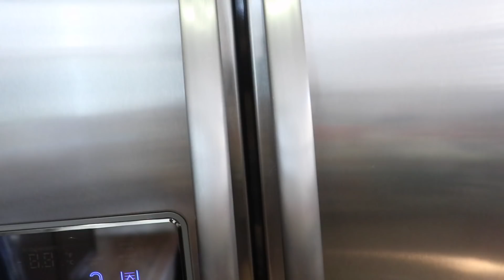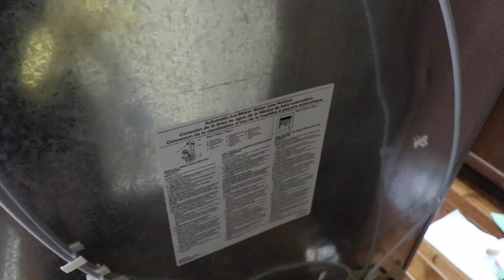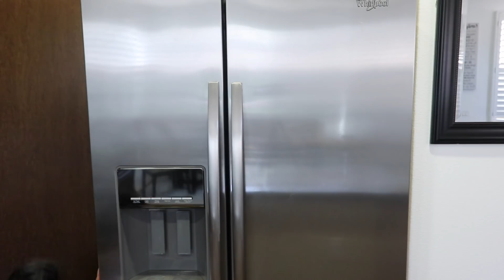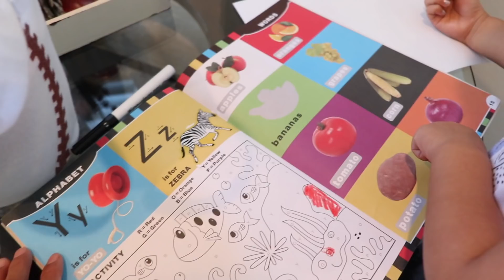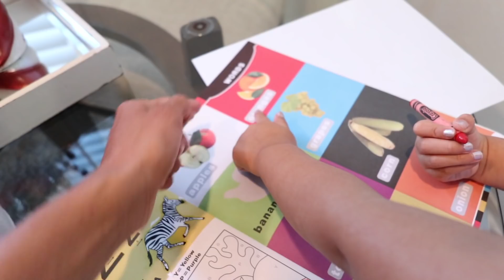LOS QUEHACERES DE LA CASA, MUY LIMPIO QUEDO MI REFRIGERADOR| MAMÁ TIEMPO COMPLETO| How to be alma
Ojalá es guste y se diviertan que es lo mas importante para mi!

PARA NEGOCIOS Y COLABORACIONES CONTACTEME AQUI